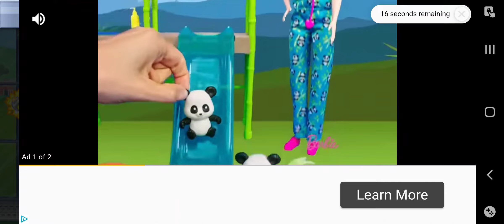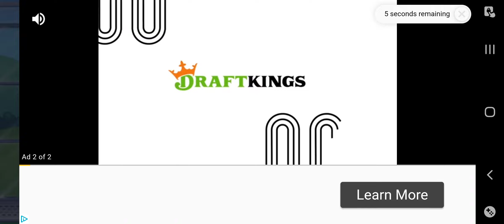Jetpack Joyride 34,734 M Run - New Personal Record